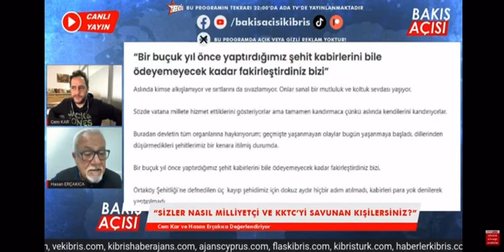BİZ DENKTAŞ’IN KÜÇÜK’ÜN KABİRLERİNE SAHİP ÇIKMADIK! BİR POLİS MEMURU KOYAMADIK!